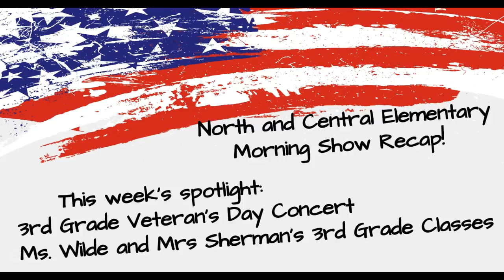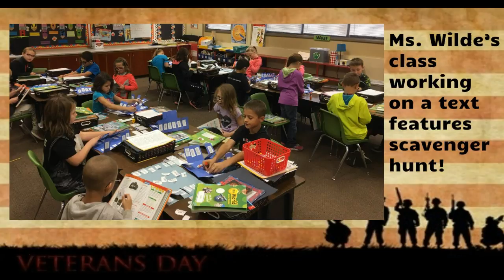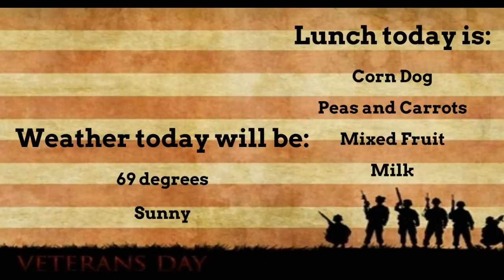Veteran's Day Program Morning Show